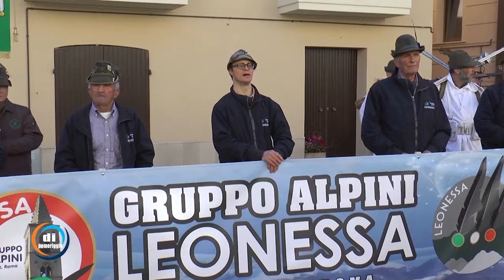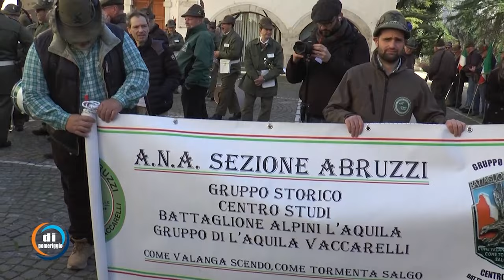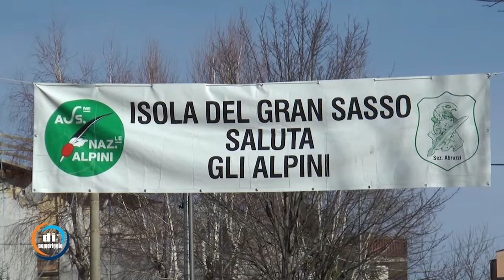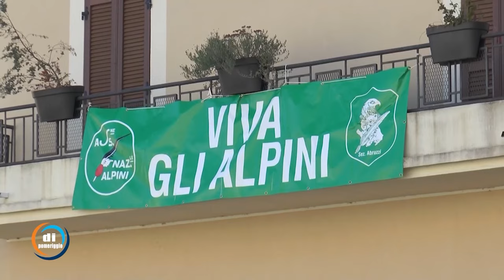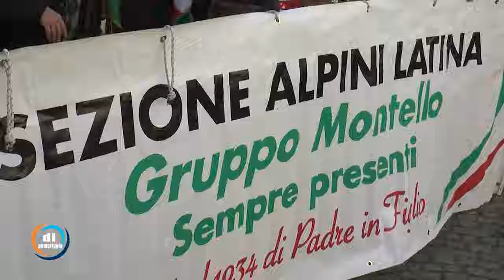32' Raduno degli Alpini abruzzesi ad Isola del Gran Sasso (TE)